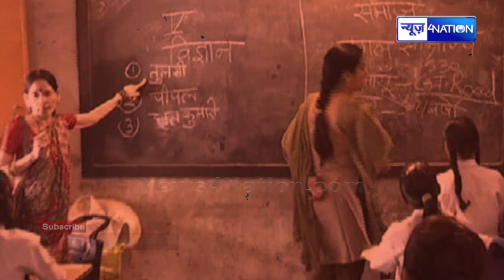Bihar के School में अब BPSC से होगी 40 हजार प्राथमिक विद्यालयों में प्रधान अध्यापकों की बहाली